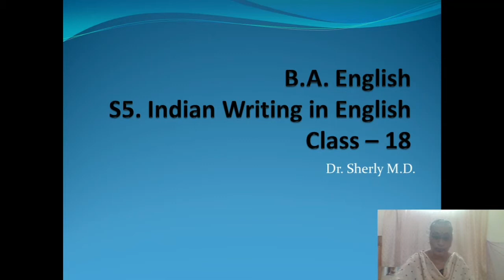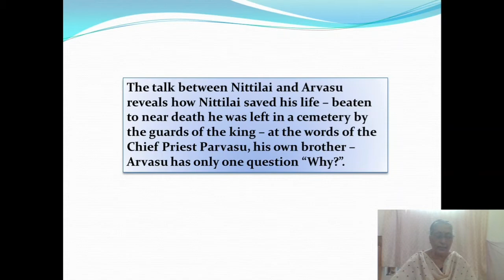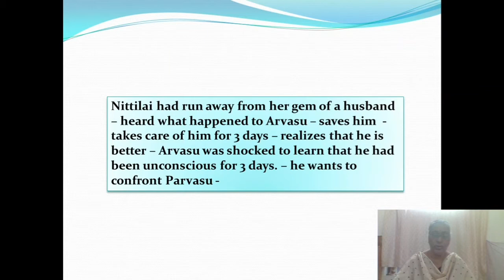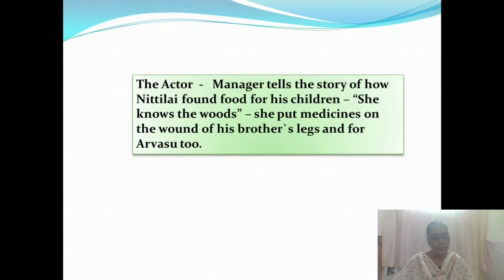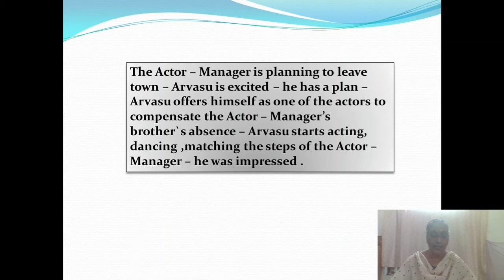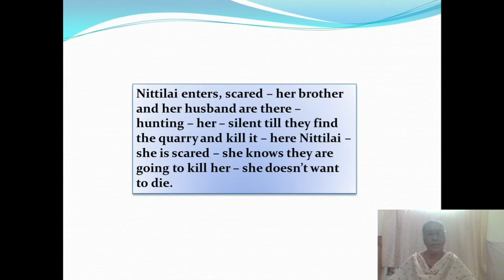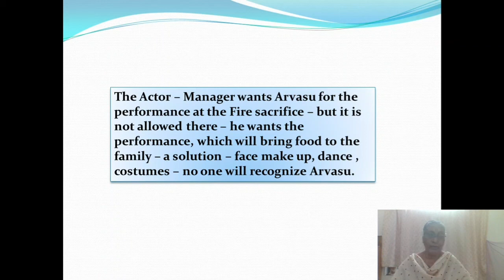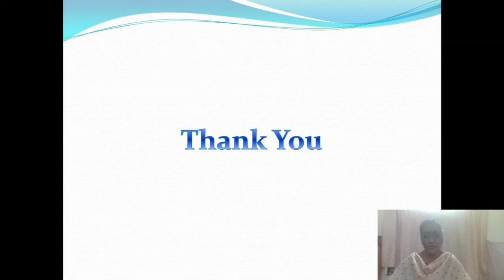B A English S5 Indian Writing in English Class 18 Dr Sherly M D